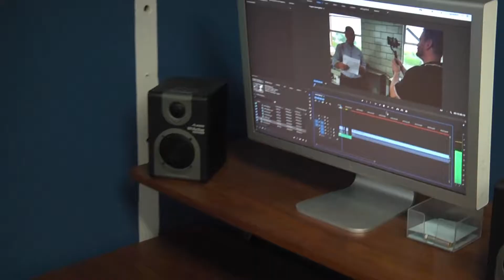Work for The Government Channel Athens, Ohio